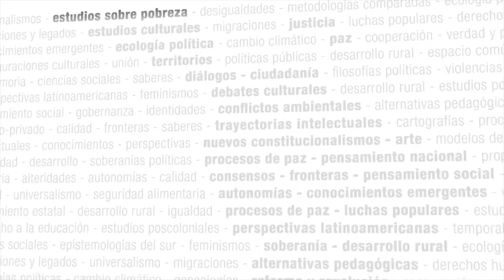Estudios y políticas de infancia y juventud en América Latina - Seminario virtual CLACSO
Estudios y políticas de infancia y juventud en América Latina - Pablo Vommaro (UBA, Argentina) y Ernesto Rodríguez (CELAJU, Uruguay)

Inscripciones abiertas hasta el 9 de agosto.

Este curso busca estimular el análisis de la situación socio-económica, cultural y política de las infancias y las juventudes teniendo en cuenta a los sujetos, las instituciones y los contextos en los que deviene en historia la vida de los niños, las niñas y los y las jóvenes del continente. El análisis de situación está transversalizado por las reflexiones sobre el cuerpo, el territorio, el género, la generación, la georreferenciación, la etnia como ejes para abordar las desigualdades sociales y las múltiples exclusiones y violencias que vive esta población. Al mismo tiempo interesa identificar, cartografías y caracterizar las prácticas de resistencia y re-existencia como formas liberadoras de ser y estar en el mundo. Interesa además analizar la relación de estas situaciones con las políticas públicas con una mirada crítica a su pertinencia y a sus impactos.